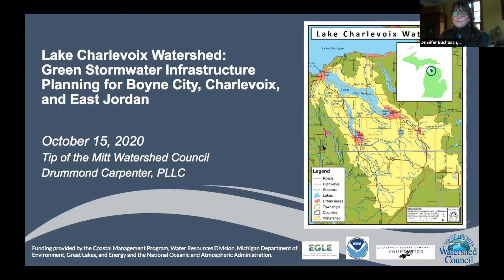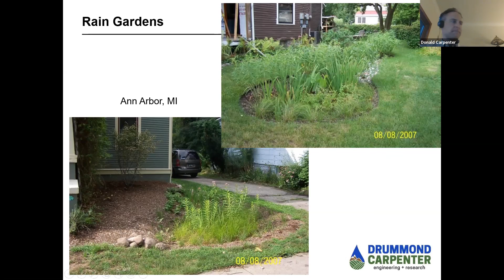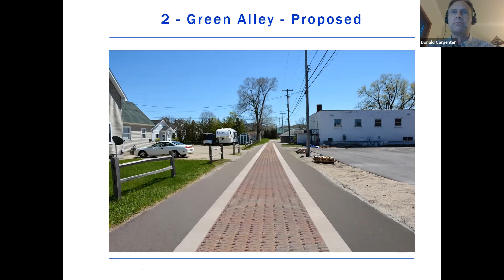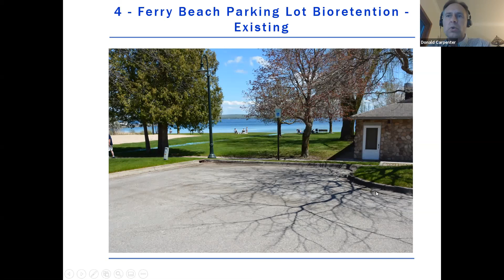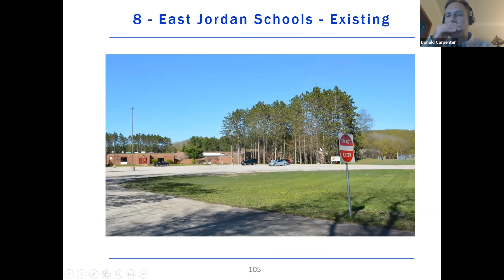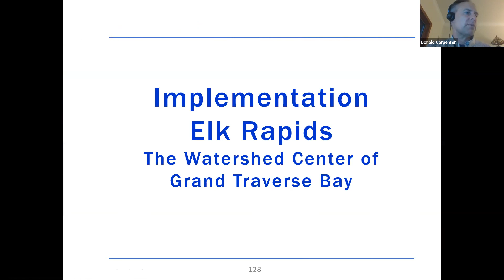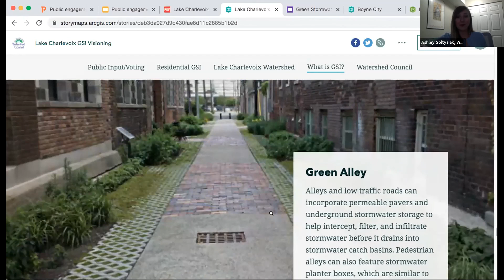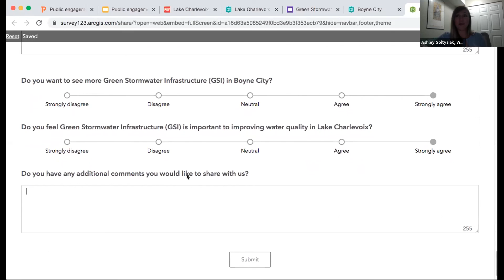Lake Charlevoix Watershed Green Stormwater Infrastructure Planning: Community Input Opportunities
Tip of the Mitt Watershed Council, in partnership with the cities of Boyne City, Charlevoix, and East Jordan, is encouraging residents and others with ties to the three cities to weigh in on potential green stormwater management (GSI) solutions. If you missed the Oct. 15 presentation, we invite you to watch the recorded webinar where you will learn how to access the online survey so your opinions can be counted. Thanks so much for helping to protect Lake Charlevoix!

0:00 Introductions and Project Overview
7:10 Drummond Carpenter, PLLC: GSI Project Scope and Findings
16:21 Boyne City GSI Options
24:34 Charlevoix GSI Options
32:40 East Jordan GSI Options
37:47 Grand Traverse Bay GSI Project Examples
51:10 Lake Charlevoix GSI Survey Overview and Instructions